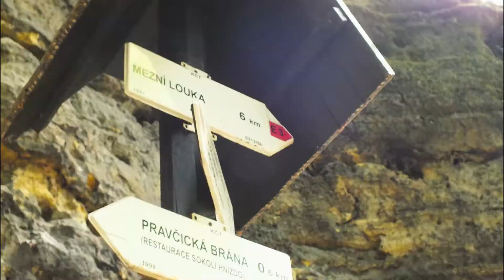Czeska Szwajcaria,Brama Prawczicka,spływ po Kamenicy, Kanion Edmunda Duży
Brama Prawczicka (cz. Pravčická brána)to największa skalna brama na naszym kontynencie do tego symbol i atrakcja Czeskiej Szwajcarii.

Brama Prawczicka (cz. Pravčická brána)to największa skalna brama na naszym kontynencie do tego symbol i atrakcja Czeskiej Szwajcarii. Ciekawostką może być to, iż tak naprawdę składa się ona z 2 skał i dzięki temu odporna jest na zmiany temperatur. A teraz trochę nudnej historii jak ktoś jest zainteresowany, czyta, jak nie przewija niżej: Na przełomie osiemnastego i dziewiętnastego wieku nastała moda w okolicach Drezna na przebywanie w tych skalistych mało zaludnionych i pokrytych mgłami terenach. Wówczas też nazwano ten rejon ze względu na podobieństwo do Szwajcarii Sächsiche, a potem Böhmische Schweiz. Pierwsi turyści nie maszerowali tak jak my na nóżkach, lecz arystokracja czy takie tuzy jak Hans Christian Andersen, czy Ludwig van Beethoven przybywali tu konno lub byli niesieni w lektyce. Muszę napomnieć o Księciu Edmundzie Clary-Aldringen, do którego należało Hřensko i wyczuwając zloty interes, w tym rejonie wytyczał on szlaki, jak i wybudował podziwiany do dziś i mieszczący się w nim muzeum, restauracja Sokole Gniazdo. Park Narodowy Czeska Szwajcaria utworzony został w roku 2000, a zakaz wchodzenia na bramę obowiązuje od 1980 roku i dziś w parku wszyscy robią, co mogą, by ocalić ten skarb, to niestety kiedyś owa brama się zawali, ale nikt na razie nie wie dokładnie kiedy. Nie zwlekajmy- tylko jedźmy.
Brama Prawczicka jak cały park narodowy położony jest w Północnych Czechach, 15 km na północ od miasta Děčín. Najbliżej położonymi miejscowościami są Hřensko oraz Mezní Louka, które mogą uważane być jako miejsce startu do wyjścia w kierunku bramy. Ja polecam jako punkt wyjścia Hřensko.
Parking znajduje się przed szlakiem i radze nic nie kombinować tylko podjechać na parking, zapłacić około 120 koron za cały dzień (dostaniemy darmową mapkę, natomiast parking Mezni Louka to bodajże 100 koron, ale nie wiem, czy dają mapkę) i maszerujemy wzdłuż drogi. Na początku niczym w horrorze Hitchcocka jest nudnawo i nieciekawie, ale czym dalej w las tym widoczki coraz ciekawsze. Pod koniec zaczyna się stromo i wijące się niczym żmije ścieżki dają zapomnieć o zmęczeniu. Za to dalsza podróż, będzie już tylko łagodna i przyjemna prowadzona bez podejść.
 Godziny otwarcia:
kwiecień - październik codziennie od 10 do 18
listopad-marzec codziennie od 10 do 16

Wstęp:
Dorośli 75 Kc
Dzieci, Studenci, Emeryci 25 Kc
Parking:
100Kc za dzień

Pierwszy spływ Divoká soutěska (60,-Kč /30,-Kč) a zaraz za nim kolejny, Tichá soutěska (80,-Kč/40,-Kč). O ile pamiętam ostatni spływ to godzina 18 lub 18:30,ale radze sprawdzić dla pewności (jak znajdę potwierdzenie, to napisze dla pewności).

dochodzimy do spływu
W połowie czeka nas przystań, gdzie możemy oczywiście znowu napić się piwa a małżonce czy koleżance kupić loda. (po tylu piwach ktoś musi nas zawieść do domu lub hotelu) Kupujemy bilecik i na przystani oczekujmy na transport.
Spływ co prawda porównując np. do naszego w okolicach Trzech Koron po Dunajcu to nawet nie leżał ,ale jakaś to atrakcja jest i przypomina bardzo ten jaki możemy spotkać w skalnym mieście ,tyle że zamiast  czesko-polskiego flisak używa języka czesko-niemieckiego.Ważne że siedzimy i nas wiozą ,a dokładnie mówiąc płyniemy słuchając opowieści o skałce ,a to rzeźba ,a to spadający za sznurek wodospad.W końcu dopływamy  po 20 min do końca,wysiadamy i pewnie już zmęczeni podążamy równie ciekawą trasą trwającą jakieś 30 min do parkingu z którego wyruszyliśmyRejon ten można rzec kameralny i romantyczny blisko Laby, a w dodatku leżący na tzw.trój-styku Polski, Niemiec i Czech ma ogólnie wiele jeszcze ciekawych atrakcji. Nie licząc opisanego przeze mnie Bastei i niezdobytej twierdzy Königstein Misnia,Pirna, Drezno, czy tramwajem na szlak do Kunhstall (Krowi Stragan) warto również zobaczyć- Panská skála o wysokości 595 położona w pobliżu miejscowości Kamenický Šenov, nie wspominając już o piwie i lodach.

Brama Prawczicka (cz. Pravčická brána)to największa skalna brama na naszym kontynencie do tego symbol i atrakcja Czeskiej Szwajcarii. Ciekawostką może być to, iż tak naprawdę składa się ona z 2 skał i dzięki temu odporna jest na zmiany temperatur. A teraz trochę nudnej historii jak ktoś jest zainteresowany, czyta, jak nie przewija niżej: Na przełomie osiemnastego i dziewiętnastego wieku nastała moda w okolicach Drezna na przebywanie w tych skalistych mało zaludnionych i pokrytych mgłami terenach. Wówczas też nazwano ten rejon ze względu na podobieństwo do Szwajcarii Sächsiche, a potem Böhmische Schweiz. Pierwsi turyści nie maszerowali tak jak my na nóżkach, lecz arystokracja czy takie tuzy jak Hans Christian Andersen, czy Ludwig van Beethoven przy